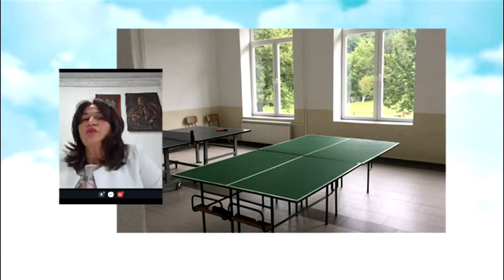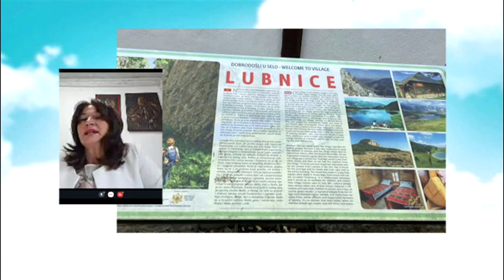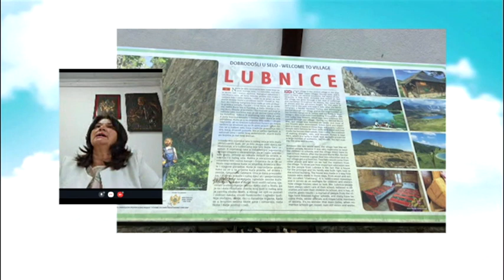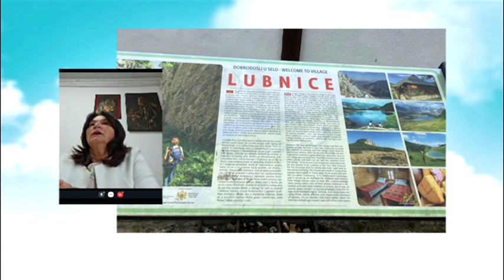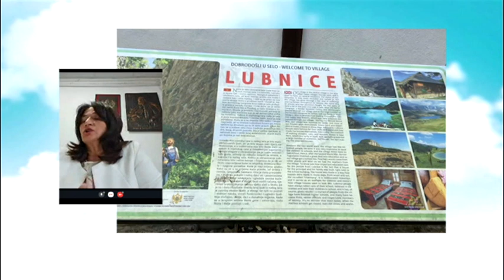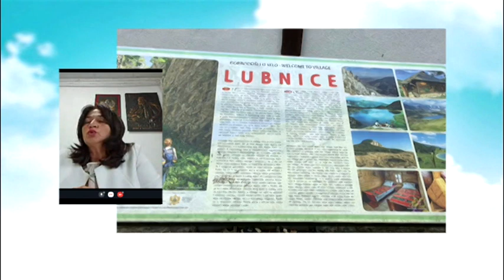BOJE JUTRA - NAKON VIŠE OD VIJEKA U OŠ "LUBNICE" NIJEDAN PRVAK (Snežana Rajković) | Vijesti online